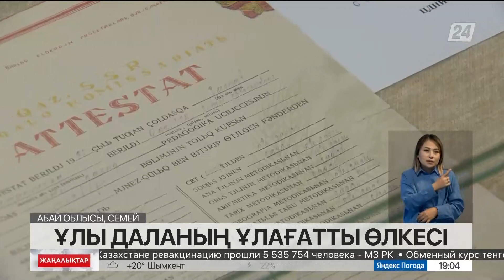Абай облысының Қазақстан тарихындағы орны ерекше – Қ.Тоқаев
Мемлекет басшысы Қасым-Жомарт Тоқаев Абай облысына  жұмыс сапарымен барды. Сапар аясында Президент өңір жұртшылығымен кездесті, деп хабарлайды «Хабар 24».